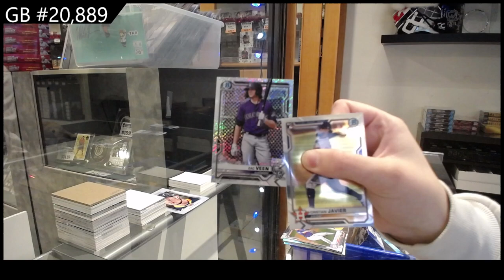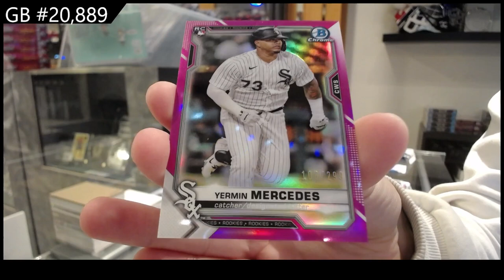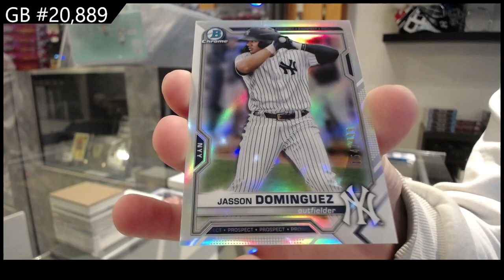2021 Bowman Chrome Baseball Box Break - CNC GB #20,889